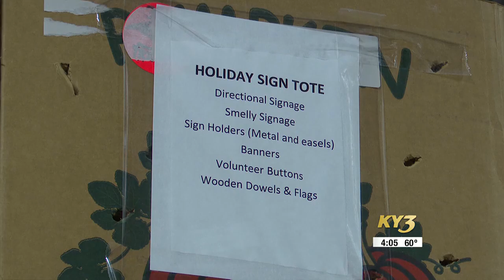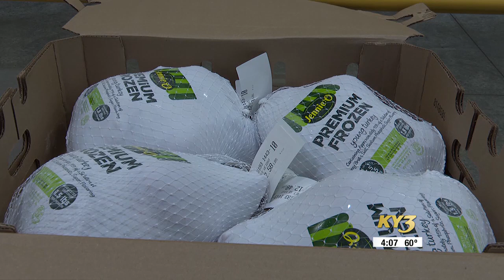The deadline nears to sign up for holiday assistance in the Ozarks